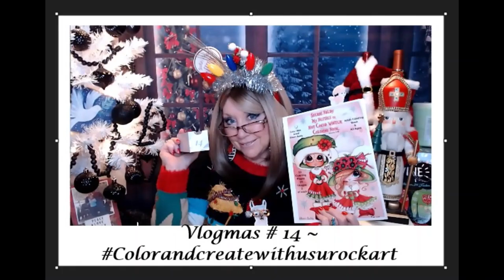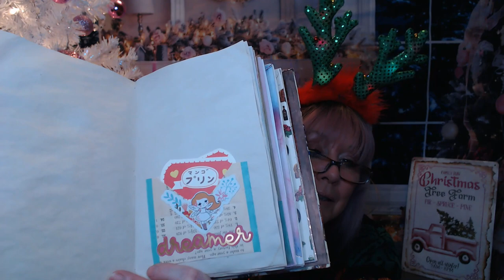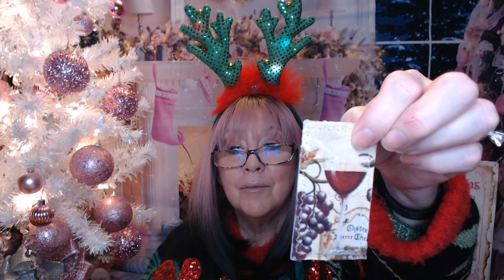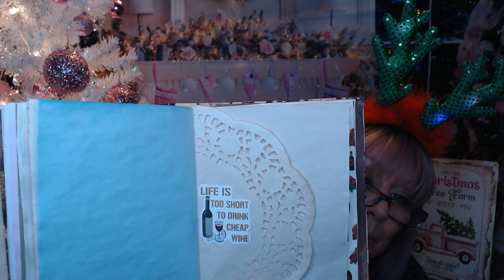Vlogmas 24 Best Gifts are Family & Friends @almaticer3737 @reviewswithsue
Please check out the closing at the end of this video, I would love  to include your picture, as a way to thank you for all your support.

CrftyCreationsbyNess
Creative Concepts by Vanessa
Madison, Wisconsin

XOXOXO
Nancy